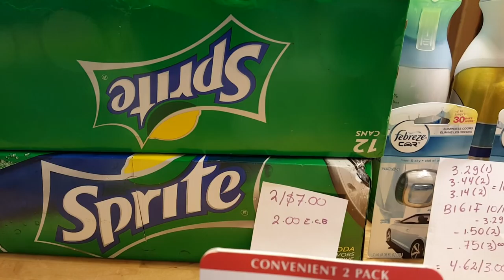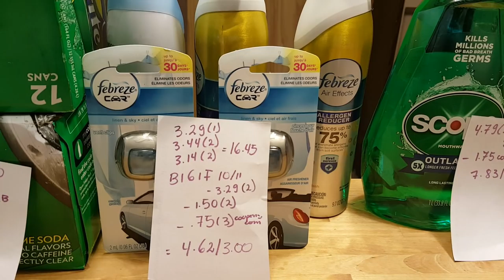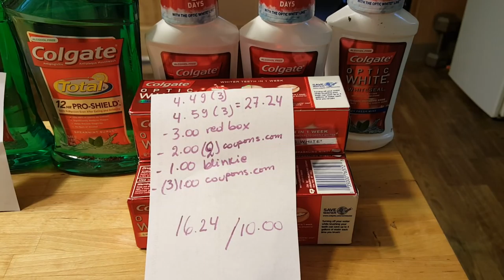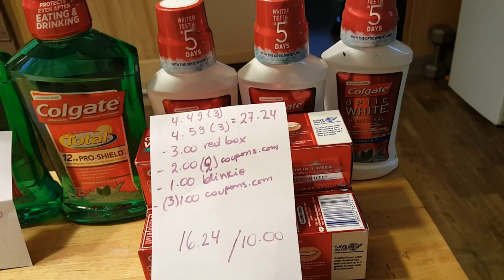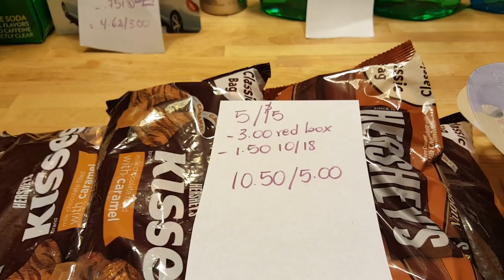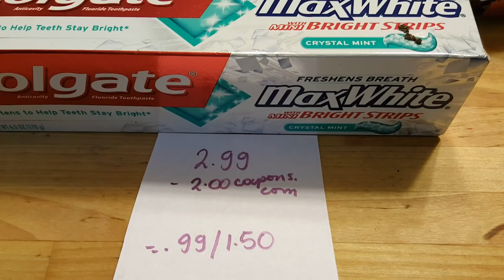Ofertas de cvs 10/25/15